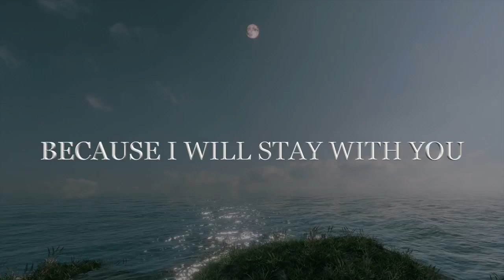I WILL STAY WITH YOU TODAY AND MY WHOLE LIFE